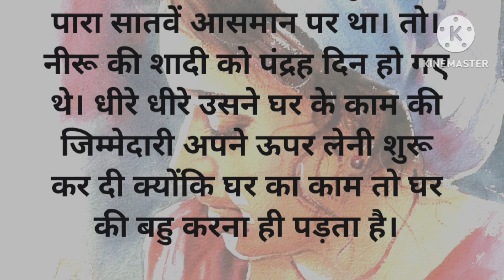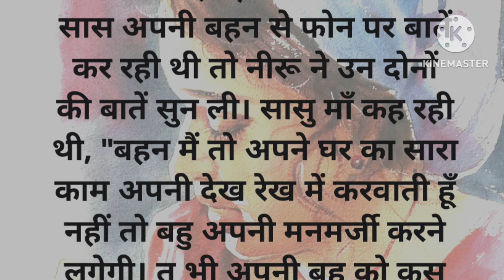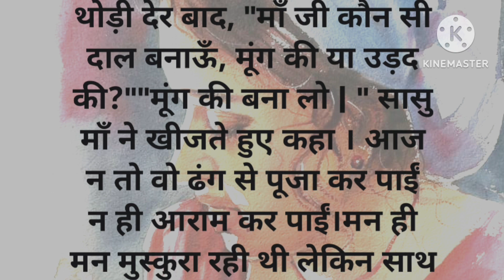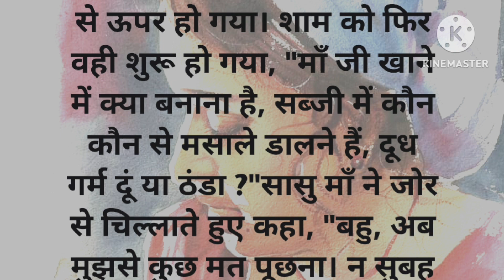बहू तू मुझसे पूछे बिना घर में कुछ नहीं करेगी ll Moral Story ll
बहू तू मुझसे पूछे बिना घर में कुछ नही करेगी। Moral Story ll Suvichar ll @terimerikahani11

Lessonable Story
sacchikahani